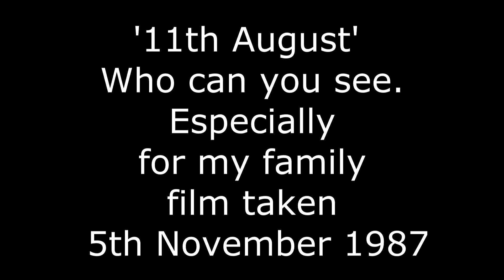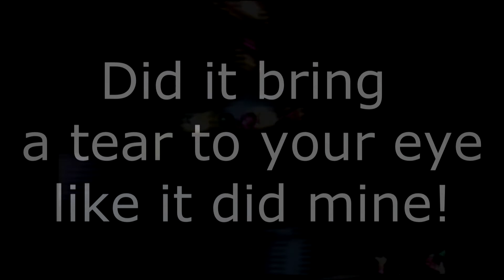Especially for today 11th August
Family 1987